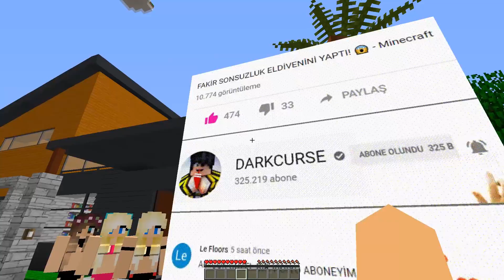KIZLAR ERKEKLERİN BANYOSUNA GİRDİ! 😱 - Minecraft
Merhaba! Ben DARKCURSE ve bugün Minecraft kızlar erkeklerin banyosuna girdi İyi Seyirler ^^

Her gün 18.00'da yeni videolar ve Darkcurse'nin Minecraft maceraları devam edecek. Yarın görüşürüz, hepinizi seviyorum DARKCURSE AİLESİ! ❤️ 😂